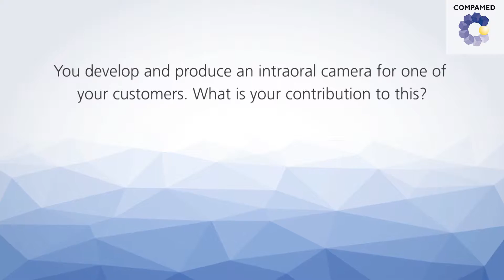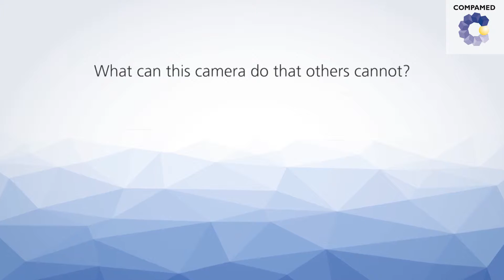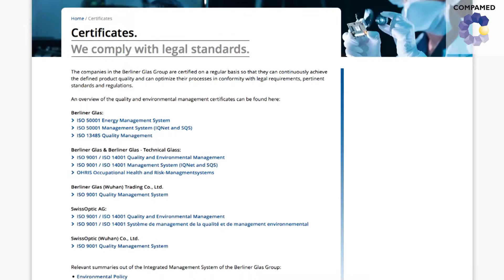High-Tech Dentistry – Precision 3D Scanning with the Intraoral Camera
To create high-quality dentures, you need accurate shots of the teeth structure in advance. What kind of camera do you need for this and what conditions have to be met? We talked to Bernhard Nussbaumer from Berliner Glas Group.